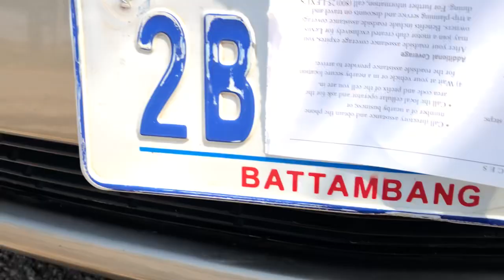ឡានលក់ PRIUS 2005 Haft full ឡានស្អាតម្ចាស់ដើម